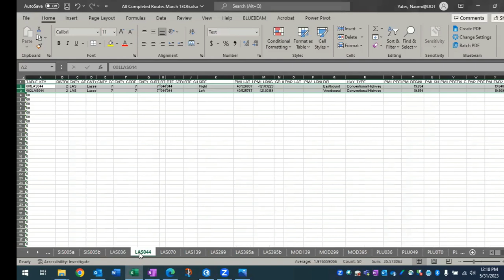Caltrans D2 Guardrail Excel Formatted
Caltrans District 2 Guardrail Inventory Project Excel Format Process